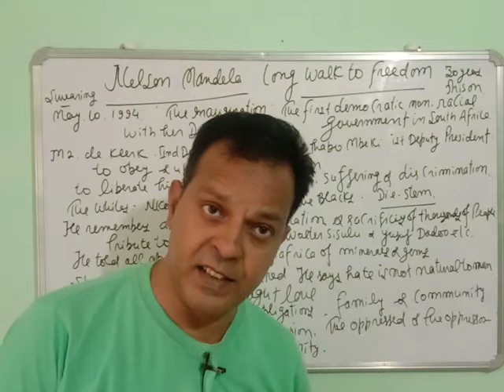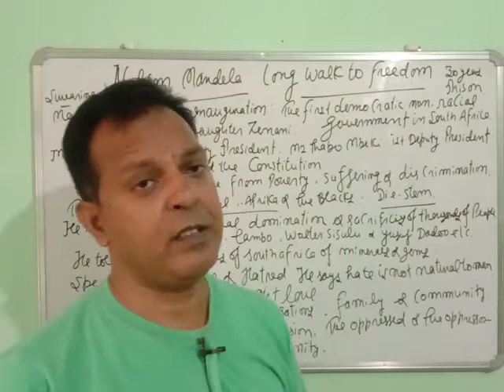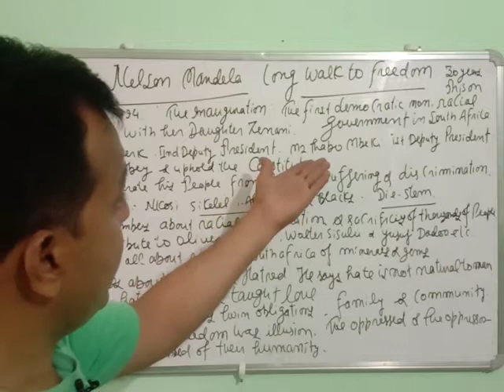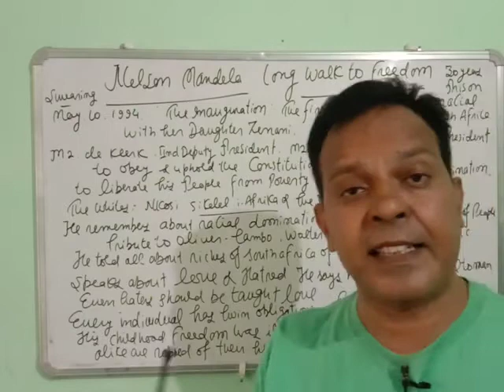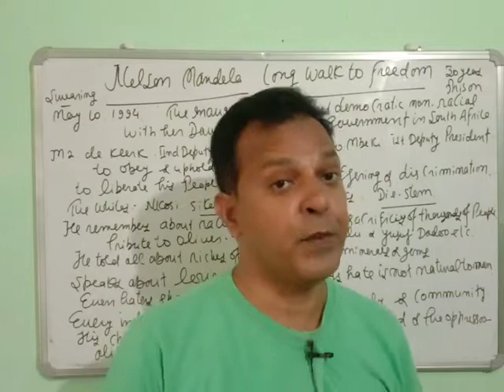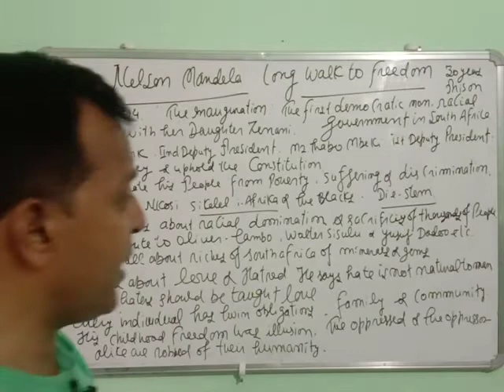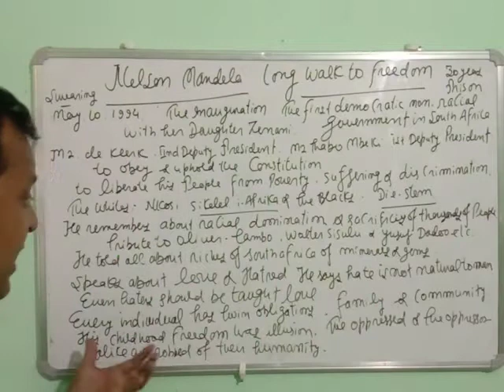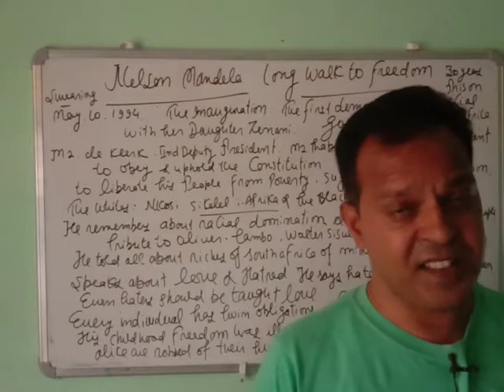Nelson Mandela, long Walk to Freedom, Class 10th,NCERT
in this video, you will know about the life n works of Nelson Mandela.
nelson mandela long walk to freedom class 10 in hindi
nelson mandela long walk to freedom class 10 summary in hindi
nelson mandela long walk to freedom class 10 in english
class 10 nelson mandela long walk to freedom in hindi
class 10 nelson mandela long walk to freedom question answer